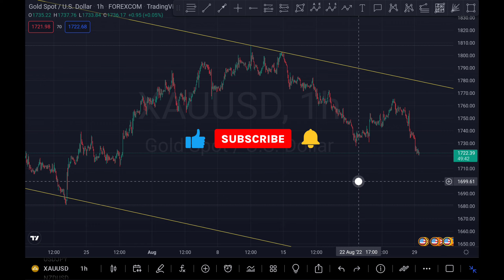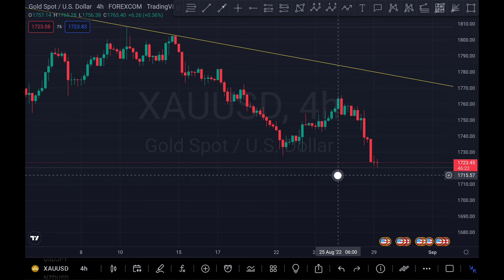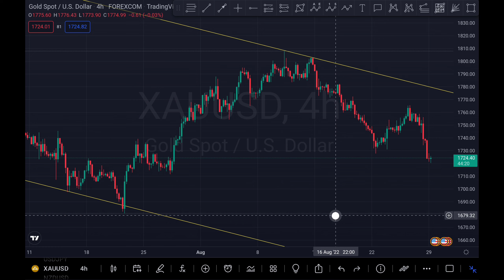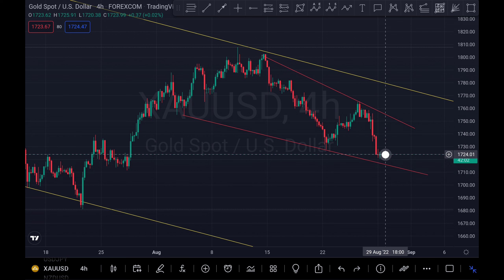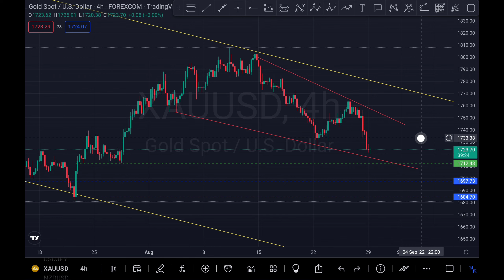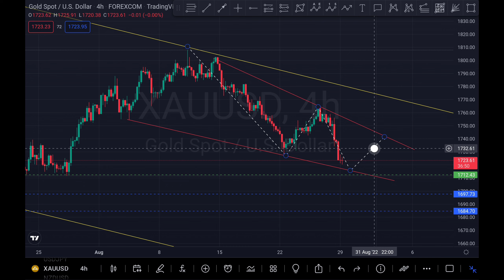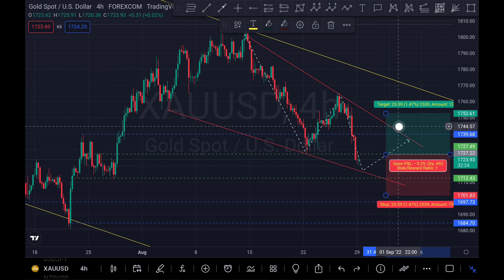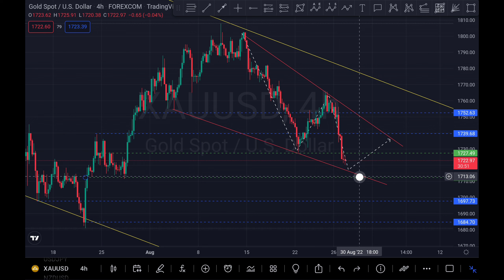XAUUSD (4h analysis)29.8.2022.Trend line ကိုအသုံးပြု၍ XAUUSD ကိုစနစ်တကျ 0rder၀င်ပြီးအမြတ်ယူခြင်း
LHK FOREX ANALYSIS#lhk forex analysis#forex analysis#trading strategy#currency pairs analysis#xauusd analysis#trend line used analysis#elliott wave analysis